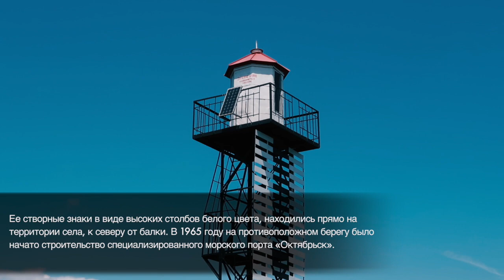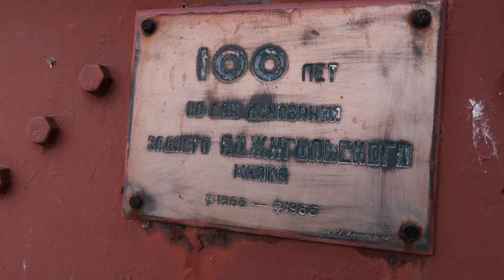МАЯКИ БУГСКОГО И ДНЕПРОВСКОГО ЛИМАНОВ | ПРАВЫЙ БЕРЕГ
Продолжение Маяк-Тура.

Еще в ХIХ веке от Черного моря до Николаевского коммерческого порта был выделен и углублен судоходный канал, разделенный на несколько колен. Каждое из них обслуживали свои маяки и навигационные знаки. В этот раз мы посмотрели некоторые из них, расположенные по правому берегу.

В Украине расположено около 60 световых маяков, а также большое количество различных навигационных знаков, помогающих безопасному мореплаванию в водах Черного и Азовского морей. Николаевские воды Бугско-Днепровского лимана обслуживает 26 маяков, 211 плавучих предостерегающих знаков и две радионавигационные системы.